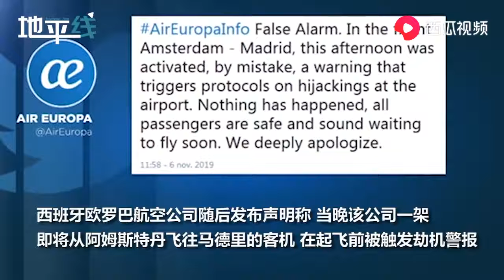乌龙！因机长误触劫机警报，荷兰一机场紧急疏散乘客，大批警力到场